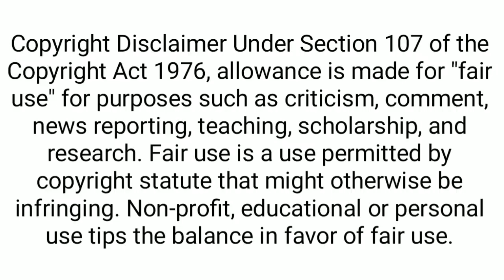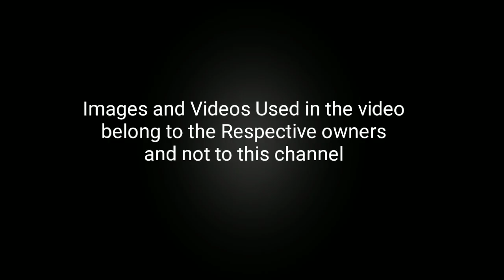Samsung Galaxy A70s Official with 64MP Triple Camera & Powerful Processor